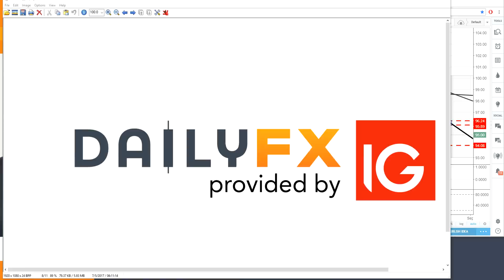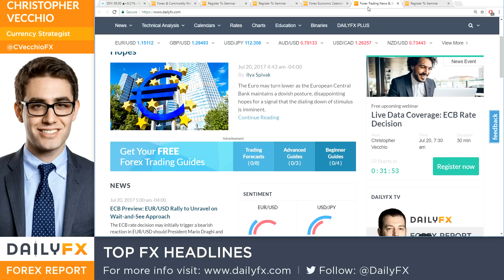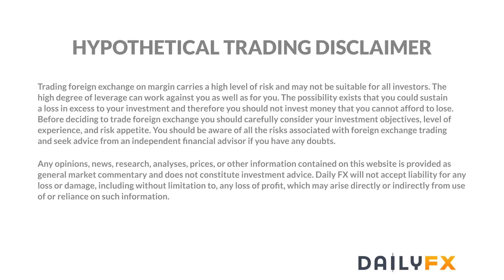Forex: Top FX Headlines: Preview for ECB Rate Decision & Outlook for EUR-crosses: 7/20/17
- With no new staff forecasts, no rate change is expected and thus all attention is on ECB President Draghi's press conference.
- If Draghi issues concern over Euro strength, look for profit taking: CFTC's COT report shows traders now most net-long Euro in futures market since May 2011.